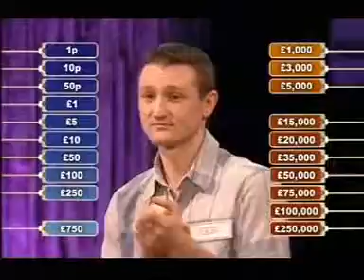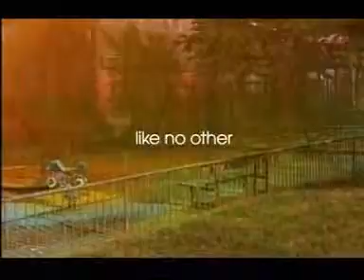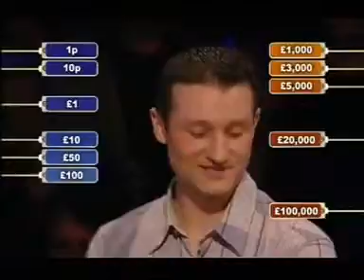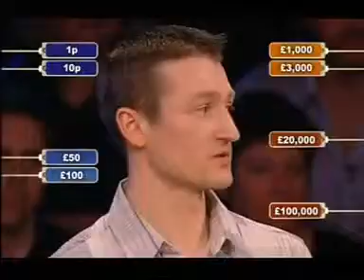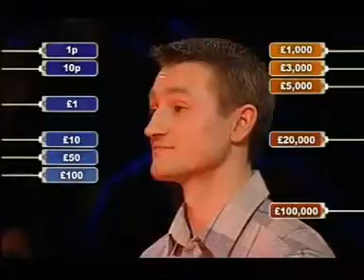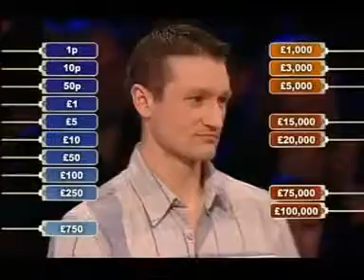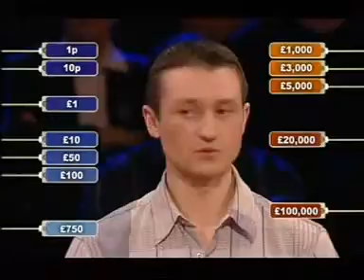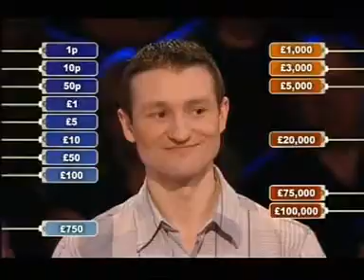Deal or no Deal July 9th 2007 Igor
Deal classics 2007 Igor wins 2p.